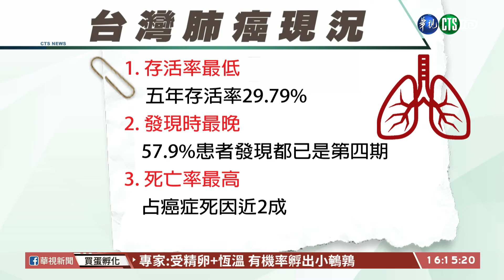【台語新聞】去年9300國人肺癌病逝 創歷史新高 | 華視新聞 20200729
肺癌已經連續12年，蟬聯國人癌症死因冠軍，光是去年的肺癌死亡人數，就有9300多人，創下歷史新高。前副總統陳建仁等學界代表，攜手民間團體，成立國內第一個肺癌倡議平台，希望五年內，國人肺癌的存活率能順利提高一倍。